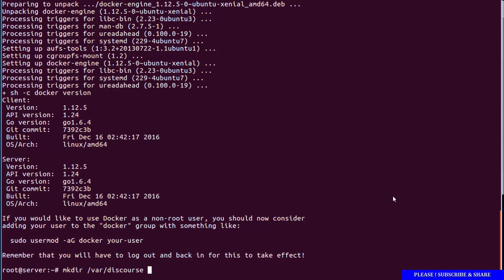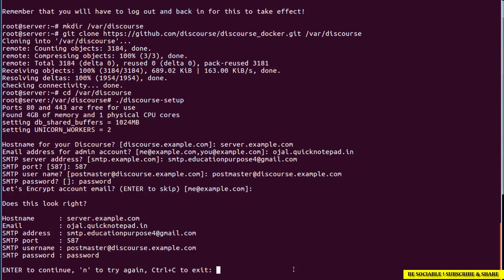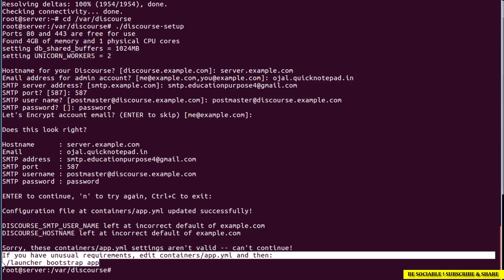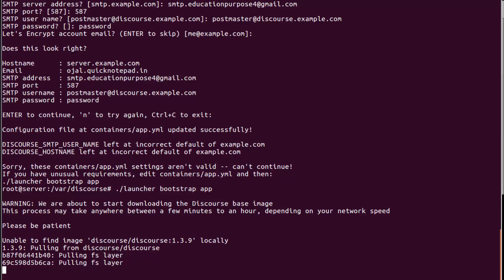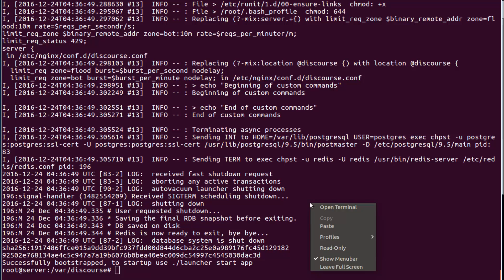How To Install and Setup Discourse on Linux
Discourse- A platform for community discussion. Free, open, simple